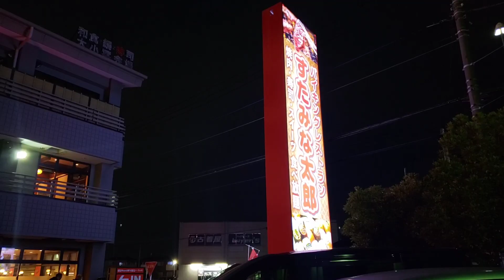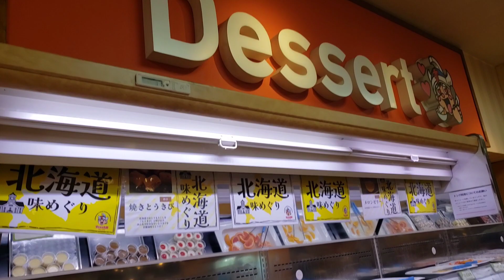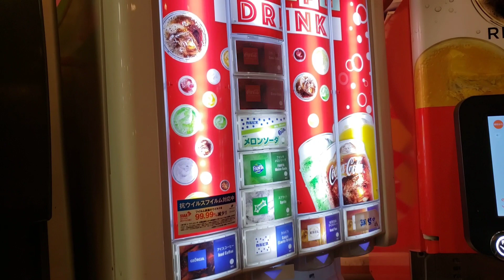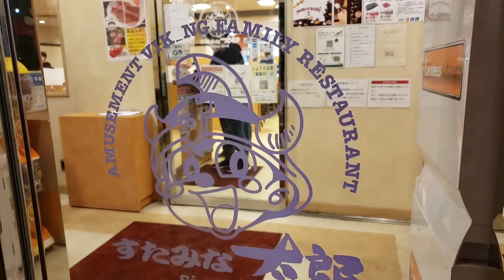SUTAMINA TARO AMUSEMENT VIKING FAMILY RESTAURANT IN JAPAN☆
A buffet can be either a sideboard or a system of serving meals in which food is placed in a public area where the diners serve themselves☆